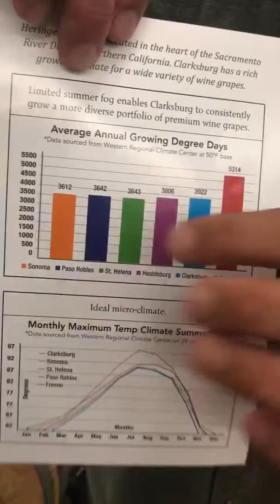Mike Heringer and more about Pinot Noir in Clarksburg AVA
With 15 years of growing and wine making experience in Clarksburg, California, Mike Heringer tells all about pinot noir from flavor profile to weather conditions.  Learn why Clarksburg is California's growing prominent pinot noir region.